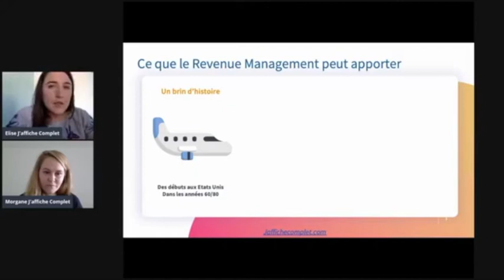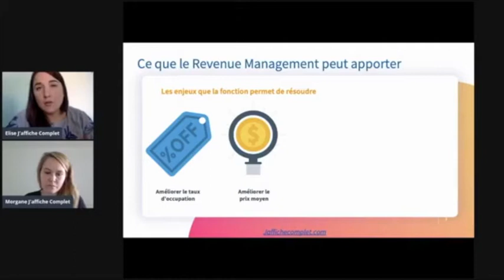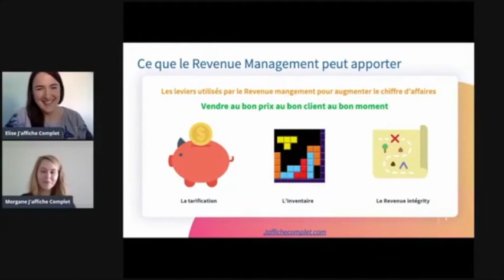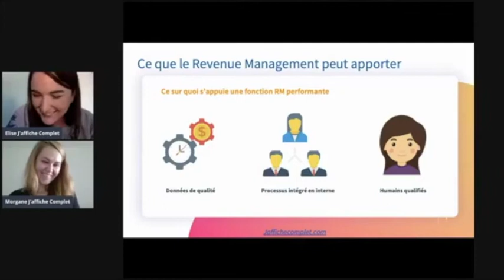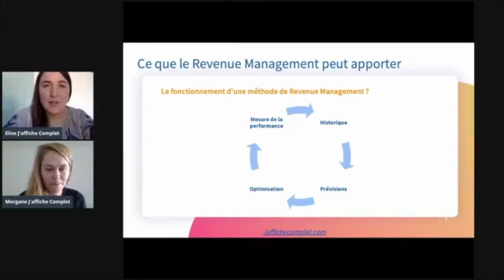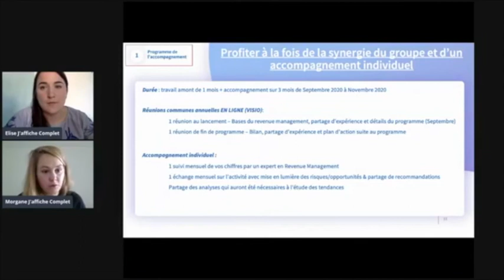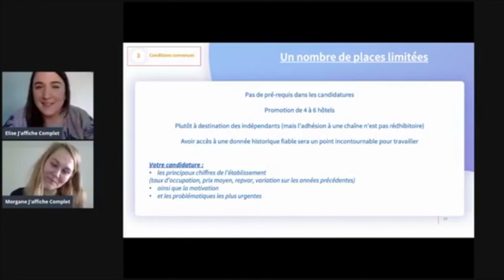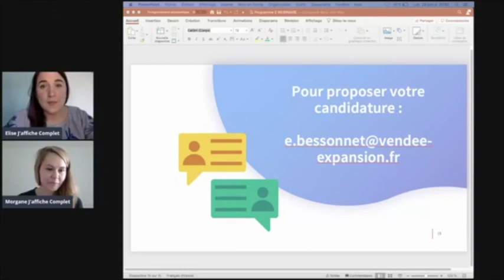Hôteliers le revenue management : une des clés de votre rentrée !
Découvrez sans plus tarder le programme construit par Vendée expansion et J'affiche Complet au service des hôteliers (vendéens ou non). La rentrée est en entre vos mains, donnez-vous toutes les armes pour en faire un succès.

💯Ressources pour vous 💯